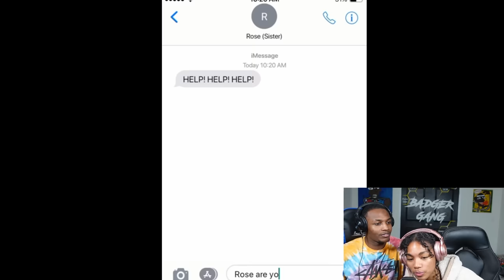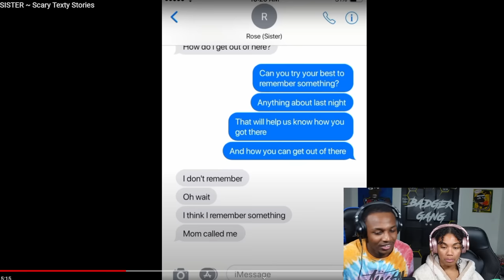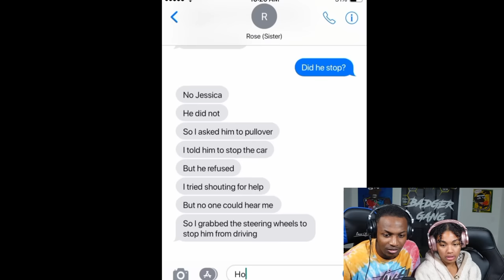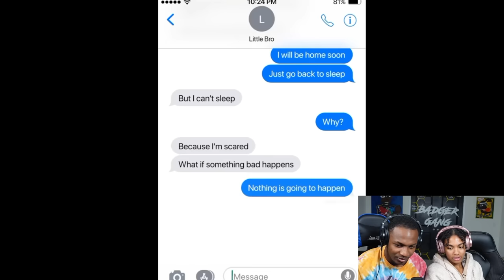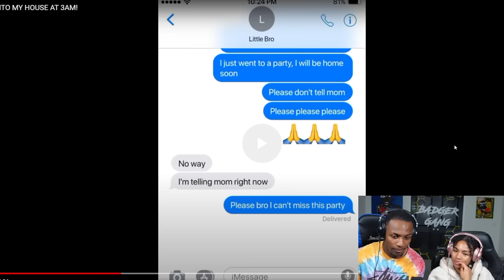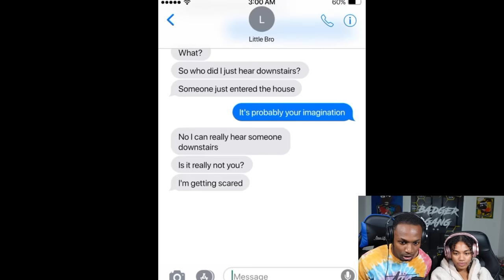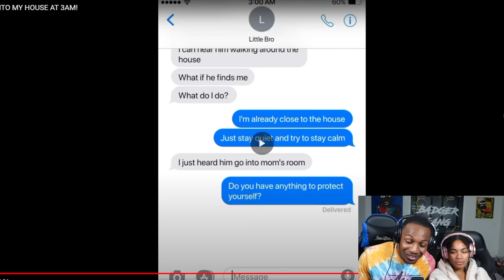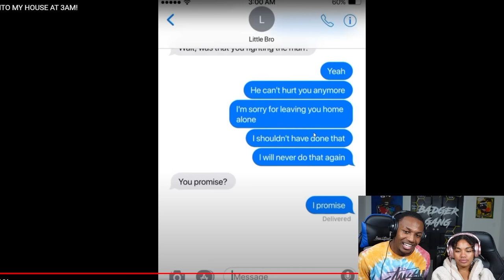THE SCARIEST TEXT CHAT EVER!